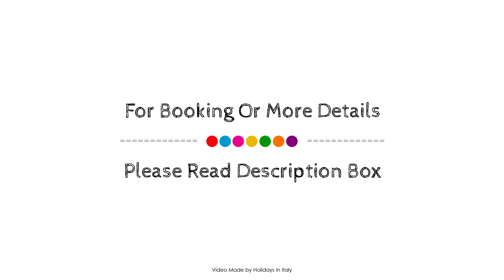Country House La Padronale Del Rivo, Assisi, Italy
About Property:
Country House La Padronale Del Rivo is a popular choice amongst travelers in Assisi, whether exploring or just passing through. The hotel has everything you need for a comfortable stay. Service-minded staff will welcome and guide you at the Country House La Padronale Del Rivo. Air conditioning, heating, desk, telephone, toiletries can be found in selected guestrooms. Entertain the hotel's recreational facilities, including outdoor pool, table tennis, garden. Friendly staff, great facilities and close proximity to all that Assisi has to offer are three great reasons you should stay at Country House La Padronale Del Rivo.
Searching For
1. Country House La Padronale Del Rivo - Assisi
2. Country House La Padronale Del Rivo - Assisi Virtual Tour
3. Country House La Padronale Del Rivo - Assisi Rooms
4. Country House La Padronale Del Rivo - Assisi Amenities
5. Country House La Padronale Del Rivo - Assisi Videos
6. Country House La Padronale Del Rivo - Assisi Offers
7. Country House La Padronale Del Rivo - Assisi Deals
Audio Credit:
Track Title: Reasons To Hope
Artist: Reed Mathis